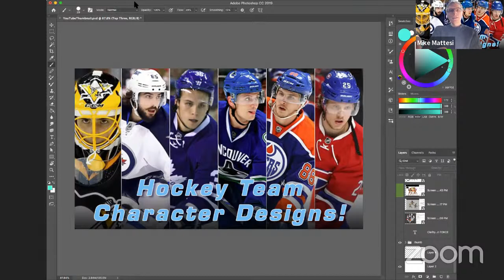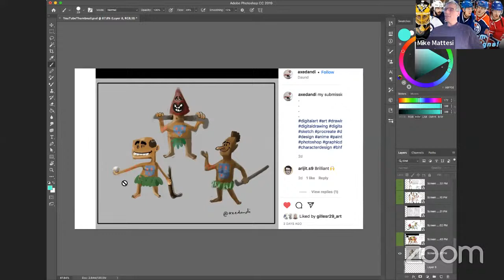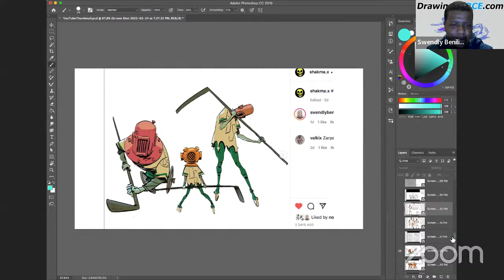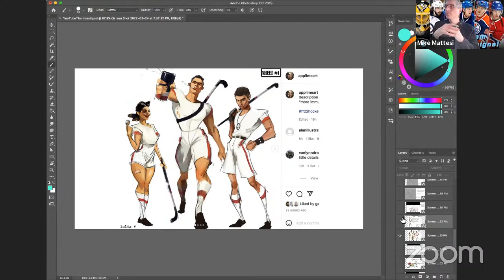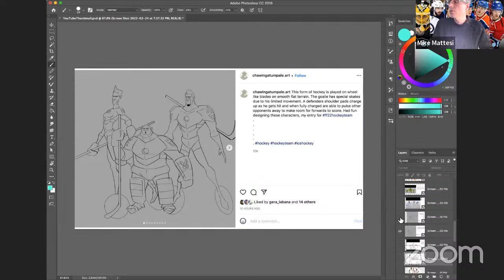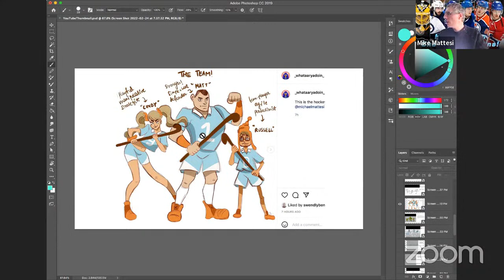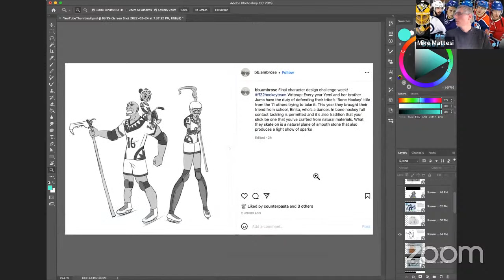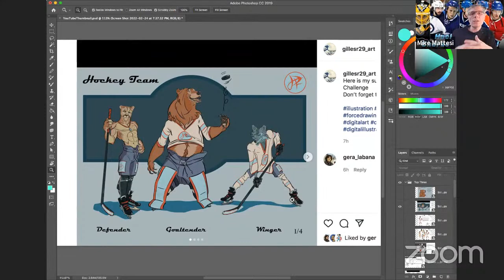Hockey Team Character Design Challenge: FORCE Friday 98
We look at the top contestants for the FORCE February Hockey Team Design Challenge.  Watch as we look over the top contestants and present the winner of the challenge! Visit our Instagram accounts to find out what the design challenge is for next Friday!

This video is hosted  by Mike Mattesi, Swendly Benilia and Mritunjay Varun. Watch as they help the subscribers improve their drawing abilities by improving their seeing, understanding and physical actions through thoughtful, fun and educational LIVE interactive sessions!